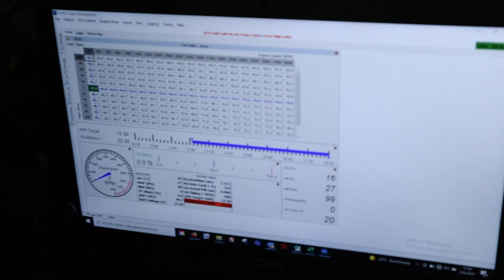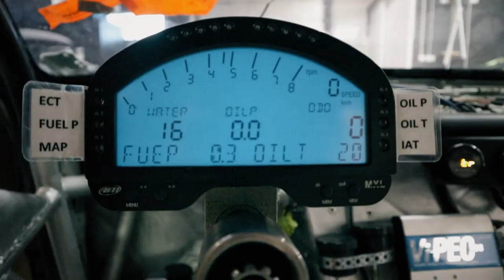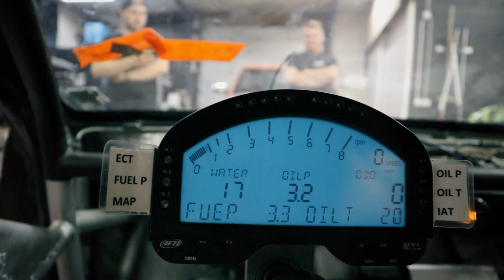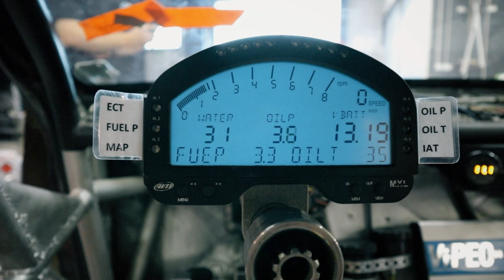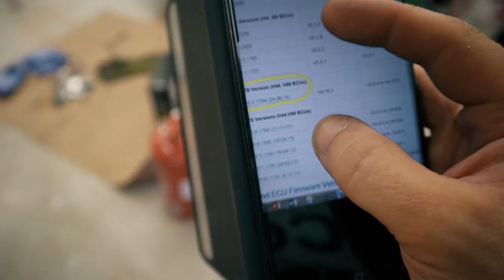Silvian ensistartti ja katusäätö || finndriftlife ep15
Tässä jaksossa käynnistetään Toni Nurmisen (kukkila garage) rakentama supercharger LS3 ja Antti Valo näyttää taika säätöjä

0:00 intro
1:16 Öljyn lämpötila anturi Janne Åkerman duunaa
4:02 LS3 Silvian ensistratti
9:32 keinuvipu kiristystä
13:18 Katusäätö / street tuning